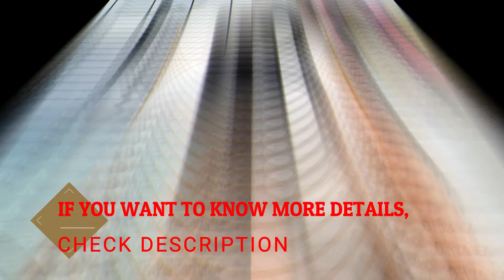Best Electric Kettle - Aliexpress Top 8 Electric Kettle Reviews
Best Electric Kettle is a very good energy saver than the electric stove or microwave. Best electric kettle heats up water faster speed than the stove or microwave. That’s why it saves your money and time. There are many kinds of electric kettle in the market. Here we try to help you to choose the right one for you.

Here are 8 Best Electric Kettle :

1.0.5L Mini Electric Kettle Tea Coffee Stainless Steel 600W Portable

2. 2022 New XIAOMI Mijia Electric Kettle Smart Constant Temperature Water Boiler

3.1.7L Electric Kettle Stainless Steel Kitchen Smart Whistle Kettle Samovar Tea pot

4.KONKA Electric kettle fast boiling 1.7 L household stainless steel

5.0.6L Travel Kettle Mini Electric Kettle Stainless Steel Cordless Portable

6.Original Xiaomi Electric kettle Smart Constant Temperature Control Water Mi home

7. 1.8L Electric Kettle Stainless Steel Tea Coffee Thermo Pot

8.  Travel Water Boiler Temperature Control Smart Water Kettle Thermos

IF YOU INTEREST ALL PRODUCTS PRICE AND DETAILS , JUST CHECK DESCRIPTION.